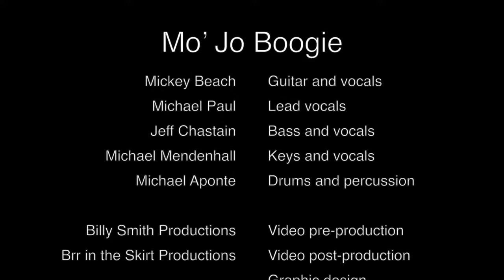Mo'Jo Boogie performing the song Framed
Mo'Jo Boogie is ... Michael Paul on Lead vocals, Mickey Beach on Guitar and vocals, Jeff Chastain on Bass and vocals, Michael Mendenhall on Keys and vocals, Michael Aponte on Drums.

A group of musicians performing an eclectic selection of great dance music ... funk, R&B, soul, jazz, blues, surf, rockin' blues. Get yer Mo'Jo on!